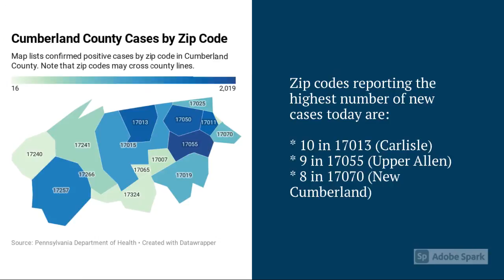Cumberland County COVID-19 Update: Jan. 28